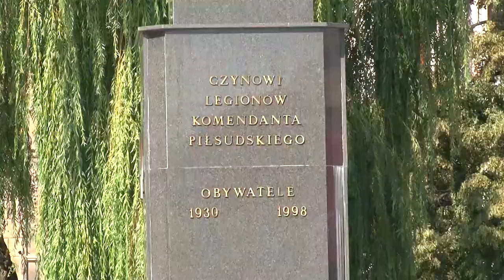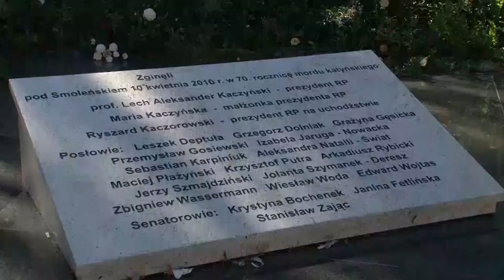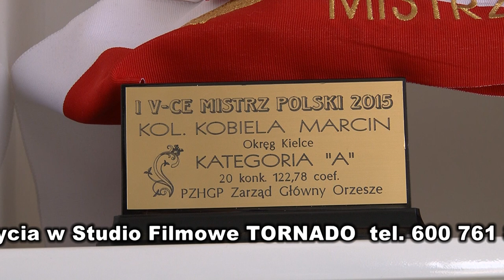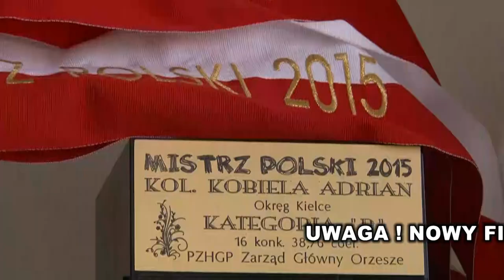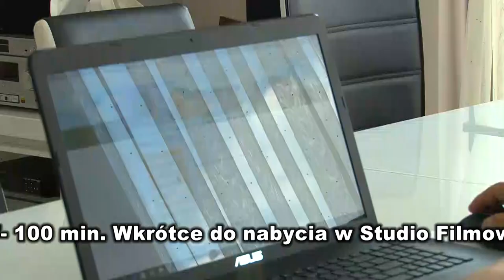NOWOŚĆ TORNADO Film Nr 59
Marcin Kobiela - wszechstronny gracz gołębiami - 100 min.

Nowy film z kolekcji Tornado - dostępny od 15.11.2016 r.